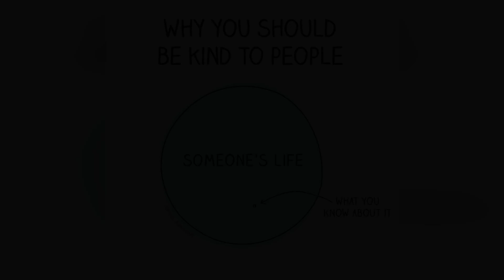WW PERSONAL POINTS Weigh In: I wasn't expecting THAT!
Snail Mail:
Kim Maness

Weight Watchers (one free month for each of us when you join)

Instacart
kmaness1321cf